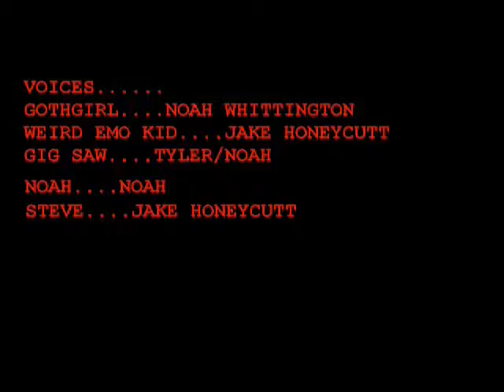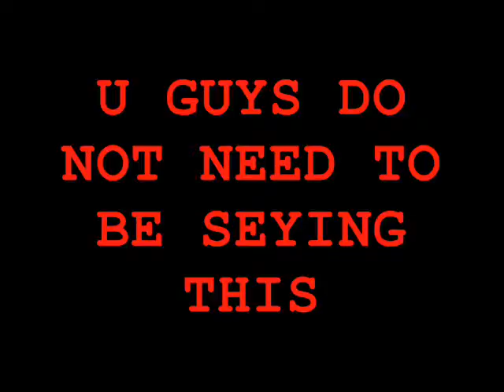GOTHGIRL MINI EPESODE 12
iITS NEW